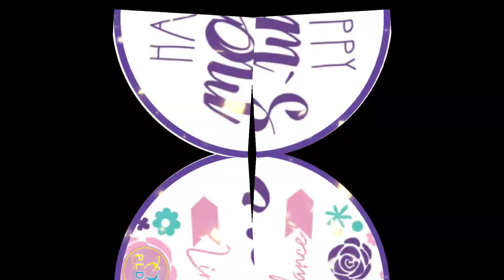EZ Marshmello Friends linedance pldc_riau Choreo : Candrani Eilena Emmiyan (INA) - September 2022